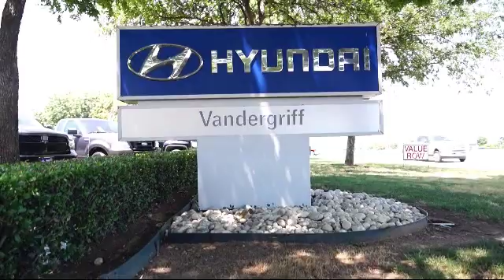2017 Hyundai SANTA FE SPORT Sport Utility 2.4 Arlington Mansfield Grand Prairie Dallas Fort Wort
2017 Hyundai SANTA FE SPORT Sport Utility 2.4 Stock Number: HG465801 Vin:5XYZT3LB7HG465801.

Vandergriff Hyundai
1120 I-20 West